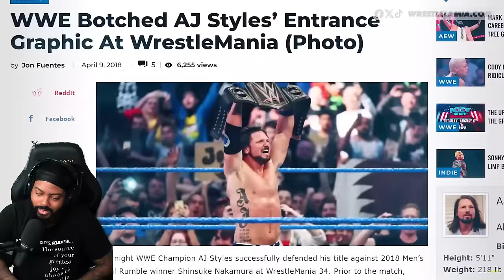ROSS REACTS TO EMBARRASSING MALFUNCTIONS IN WWE